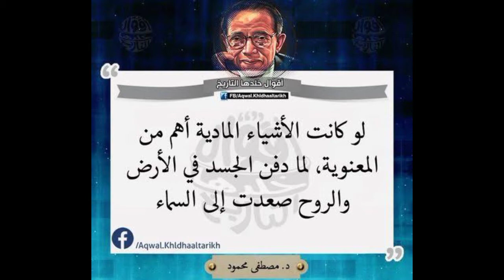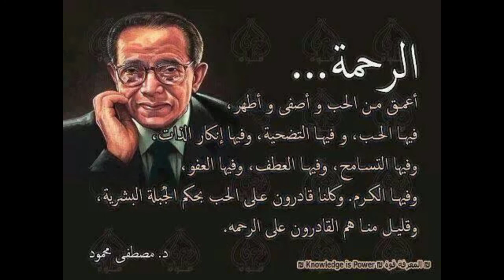روائع دكتور مصطفي محمود